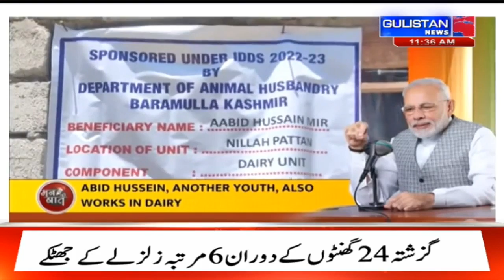UrduKhabarnama || JammuAndKashmir || Gulistan News